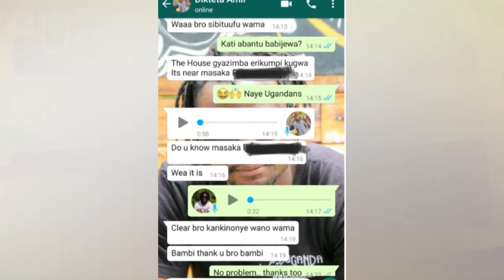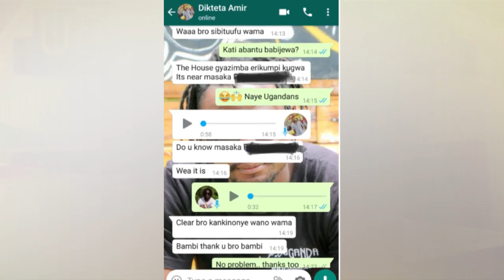OLUGAMBO. Bba wa Chosen Becky agambye tetunatunda kunyumba Chosen Beky gyazimbira Maama we era weri